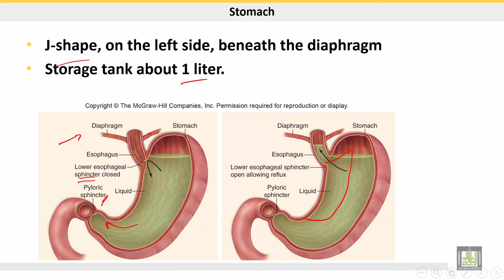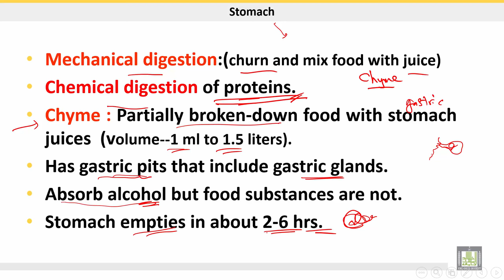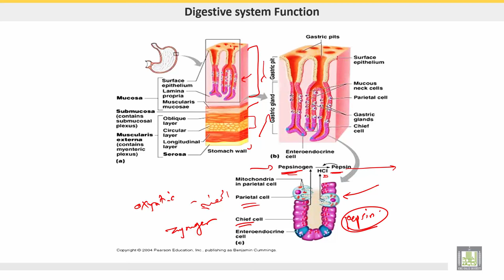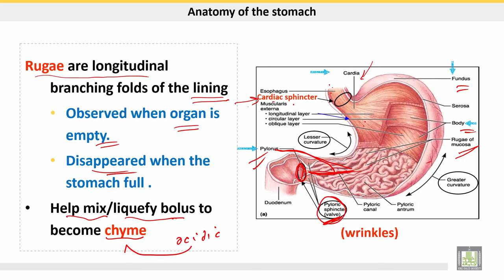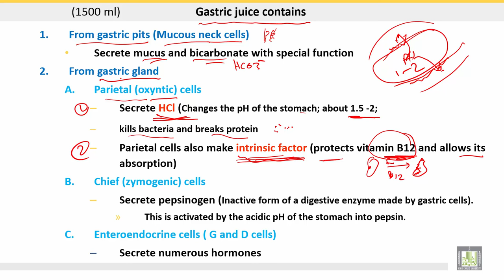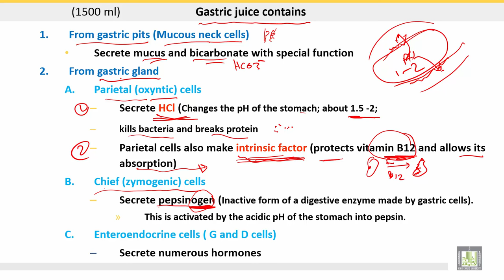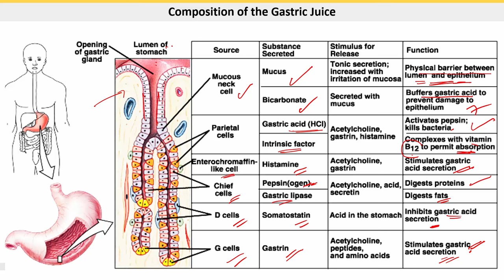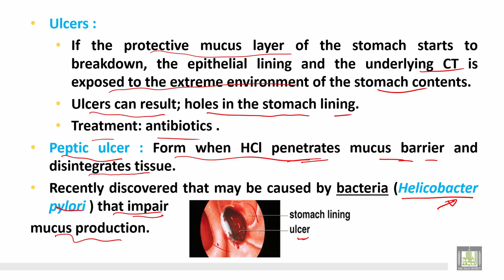علم الحيوان Zoology | الوحدة 7 | The stomach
الدرس 5 : The stomach
1- Chyme
2- Rugae
3- Gastric glands
4- Gastric juice
5- Peptic ulcer